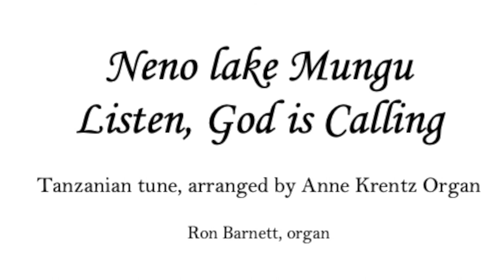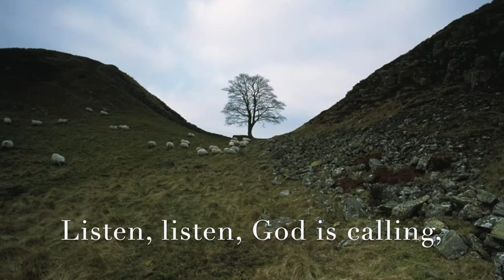20210609 Wednesday Meditation Susie Fowler